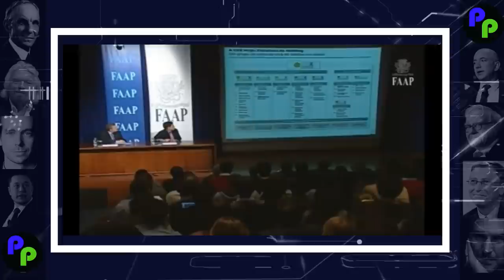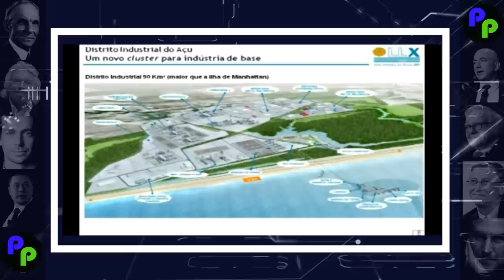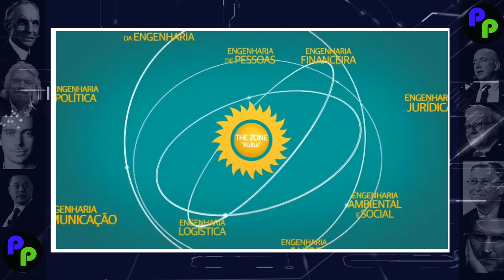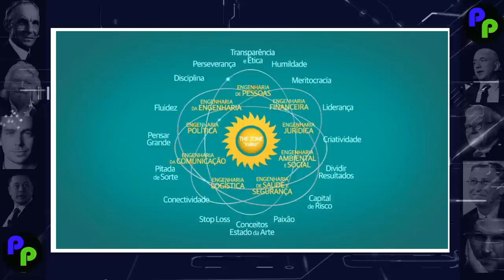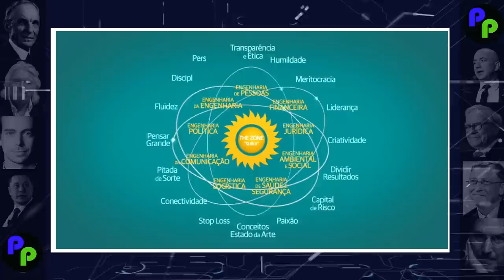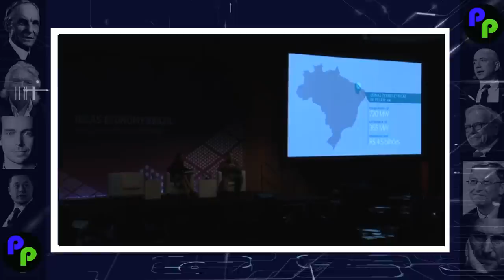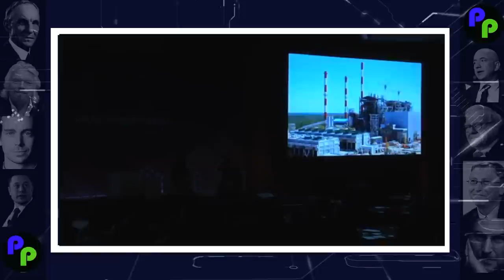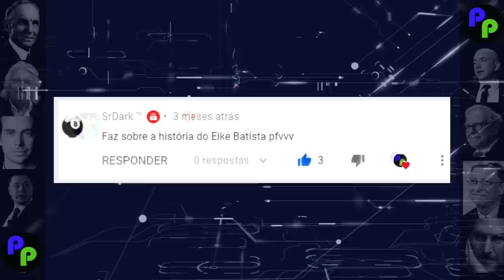A ASCENSÃO DE EIKE BATISTA E A CRIAÇÃO DO IMPÉRIO X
Livro: Tudo ou nada, Eike Batista e a verdadeira história do Grupo X

Eike Batista. Um fenômeno bilionário.
Para muitos um injustiçado, para outros um enganador.
De toda forma, Eike Batista alcançou uma fortuna que nenhum outro brasileiro conseguiu alcançar. Mas, de que forma? A qual preço?
Para responder estas e outras perguntas, contaremos neste vídeo a história da ascensão de Eike Batista. E como ele criou uma fortuna bilionária praticamente do zero.
Eike Fuhrken Batista da Silva nasceu em 3 de Novembro de 1956 em Governador Valadares, Minas Gerais.
Filho do ex-presidente da Vale do Rio Doce e Ex-Ministro de Minas e Energia, Eliezer Batista e da alemã Jutta Furkhen, Eike também tem outros seis irmãos.
Devido ao emprego prestigiado do pai, Eike teve uma juventude confortável. Apesar disso, segundo ele, ainda que o pai fosse bem remunerado, as despesas com os sete filhos faziam com que o dinheiro do executivo não fosse capaz de prover grandes luxos para a família.
Ainda, em razão da carreira profissional, Eliezer Batista e a família tiveram uma vida praticamente nômade, e Eike passou a infância no Brasil, mas durante a adolescência morou nas cidades de Genebra, na Suiça; Dusseldorf na Alemanha e Bruxelas na Bélgica.
A vida na Europa deu a Eike a oportunidade de se candidatar em uma Universidade na Alemanha, e assim aos 18 anos, ele entrou para o Curso de Engenharia Metalúrgica, na Universidade Técnica da cidade de Aachen.
A ideia inicial era que Eike se formasse e seguisse carreira como engenheiro, assim como seu pai. E por conta disso, a família manteve Eike na Alemanha, mesmo voltando ao Brasil na mesma época.
Para Eliezer, o investimento na educação do filho seria extremamente importante, e um diploma de uma instituição no exterior seria um grande orgulho. O Executivo, tinha seguido carreira na Vale do Rio Doce, e foi um dos responsáveis por tornar a empresa uma das principais companhias do Brasil, levando os serviços da empresa para todo o mundo. Por conta de sua capacidade como gestor, ele foi convidado para ser ministro de Minas e Energia entre 1961 e 1964, no Governo João Goulart. Com a deposição de Jango, Eliezer foi demitido da Vale e passou por uma série de companhias privadas no Brasil e no Exterior. Porém, voltou à presidência da Vale durante o Governo de João Figueiredo em 1979, onde permaneceu até 1986. Por sua atuação na Vale, Eliezer ganhou o apelido de o Engenheiro do Brasil.
Enquanto Eike cursava a Universidade, ele começou a descobrir seu lado empreendedor.
Apesar de ter uma condição econômica que o permitia viver na Alemanha, Eike percebeu que seus colegas de Faculdade tinham uma vida muito mais confortável. E assim ele logo percebeu que precisaria arrumar um trabalho para ter uma renda extra que lhe permitisse ter um status mais próximo ao dos colegas.
Pensando nisso, Eike conseguiu um trabalho como vendedor de seguros de porta em porta. A atividade lhe garantiria uma comissão sobre cada apólice vendida, e rapidamente se tornou uma fonte de renda interessante. E mais do que isso, a experiência com vendedor deu a ele os primeiros ensinamentos sobre vendas e apresentação de produtos, habilidades que seriam essenciais em sua carreira. Em entrevistas, ele já assumiu que o período foi fundamental em sua vida.
Assim, em poucos meses ele se tornou independente dos pais e começou a reunir suas primeiras economias para dar passos ainda maiores.
Ainda na Alemanha, Eike descobriu através de amigos e reportagens, que havia uma febre no Brasil em torno de mercado de ouro, e que havia uma grande procura por ouro na Amazônia, em um mercado considerado totalmente selvagem, mas com grande possibilidade de lucro.
O mercado era bastante inóspito, e pessoas de todo o Brasil tentavam a sorte de encontrar ouro na região, na esperança de ter uma vida melhor. Por conta disso, o ambiente era desorganizado, e enquanto era praticamente uma corrida entre garimpeiros avulsos, não havia nenhuma grande empresa explorando a região.
Interessado pela região, Eike decidiu verifica in loco o potencial da região, e ficou tão encantado que nunca mais voltou para a Universidade. Quando informou ao pai sobre sua volta ao Brasil, ouviu de Eliezer que aquela ideia era literalmente como um diploma de idiota.